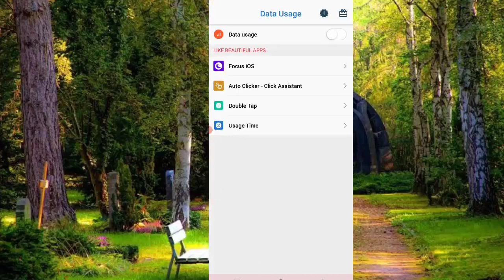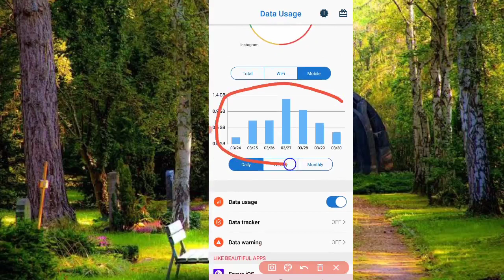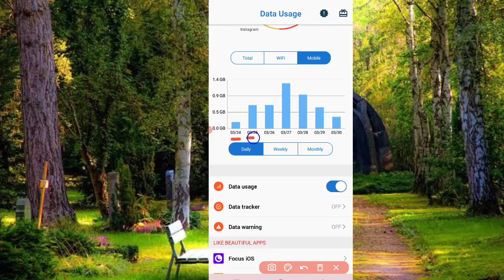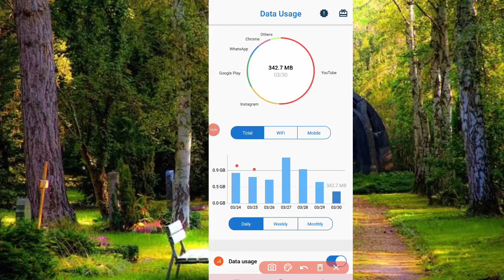how to see network usage in any phone with app🤩 | உங்கள் மொபைலில் நெட்வொர்க் யூசேஜ் பார்ப்பது எப்படி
I AM SHOWING YOU  HOW TO SEE DATA USAGE IN PHONE IN TAMIL

 THIS CHANNEL ONLY VLOGS AND TECHS VIDEO WILL BE PUBLISH THIS CHANNEL WILL RUN WITH HARD WORK OF OUR TEAM SO PLEASE SUBSCRIBE IF YOU SUBSCRIBE I WILL POST A SUPERB VIDEO FOR MY SUBSCRIBERS SO PLEASE SUBSCRIBE AND SHARE ❤💙🧡

how to see network usage with app in tamil